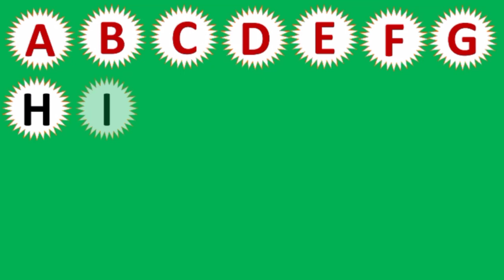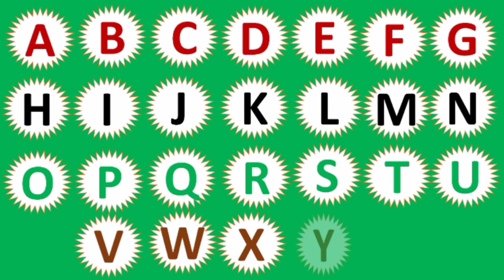abcd , capital abcd , bdhi ABCD, rhymes, alphabet letter abcdefghijklmnopqrstuvwxyz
nursery rhymes,abcd songs,Alphabet Song,abc phonics song,children songs,music for children,songs for children,kids songs,children,nursery rhyme,rhymes,alphabets,Song,Animated,Cartoon